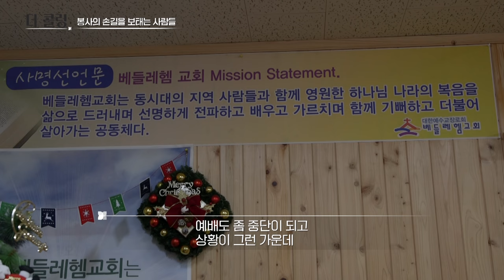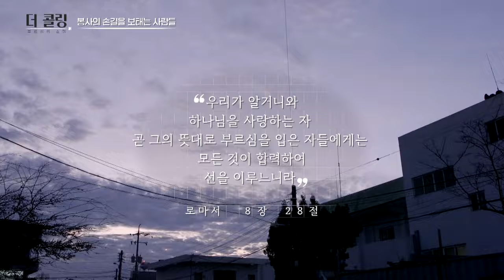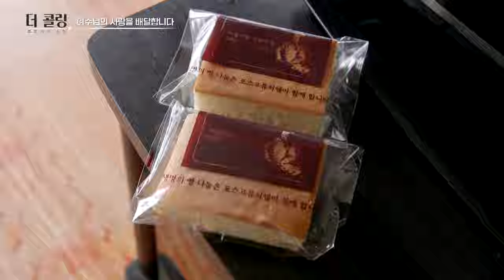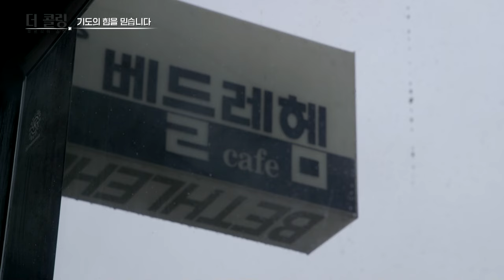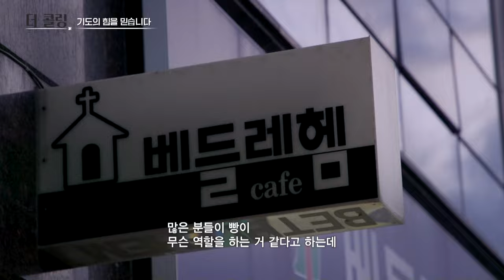1800개의 사랑을 나눕니다│우병인 목사 │부르심의 소명 더 콜링 118회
* 포항 베들레헴교회 기도제목

-빵나눔이 어떤 방식으로든지 중단되지 않고
 경제적으로 힘든 점 때문에 빵을 못 굽는 상황이 오지 않기를

* 후원계좌 │예금주:베들레헴교회
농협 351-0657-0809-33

카페교회로 개척한 뒤 담임인 우병인 목사는
이 교회에서 홀로 사는 어르신들에게
빵을 나누며 사랑을 실천하고 있습니다

매주 목요일이면 여러 봉사자들과 함께
대량으로 빵을 굽고,  1시부터는 빵을 배달하는 봉사자들이 찾아와
이 빵을 각 지역으로 배달합니다.
이후 목사는 빵 배달을 나간 봉사자들에게 어르신들의 소식을 듣고
그들을 위해 기도합니다

사실 규모가 작은 교회이기에
빵을 만들기 위한 예산을 마련하기가 쉽지 않은데요
다행히 지역의 기업이 밀가루와 설탕등
기초적인 재료비를 후원해주고 있지만
나머지 비용은 모두 교회에서 부담해야 하는 상황.

전기세마저 올라 모든 것이 부담이지만,
이 빵 나눔이 끊기질 않기를 기도하며
우병인 목사는 사역을 계속하려고 합니다.

어르신들의 외로움을 달래고 마음을 위로하는
빵 나눔을 하는 포항 베들레헴 교회의
따뜻한 사역 현장을 찾아가봅니다.